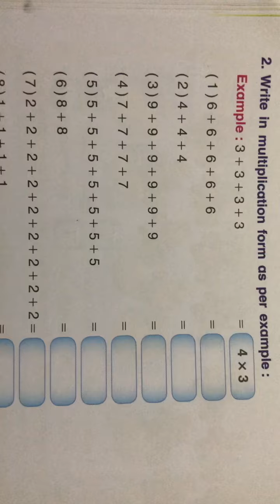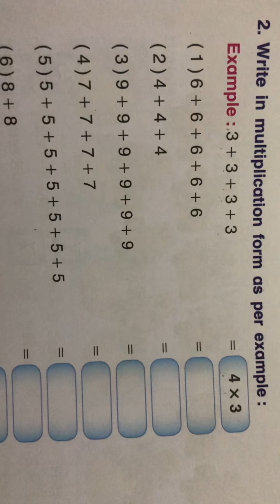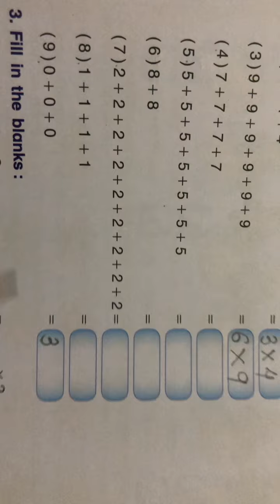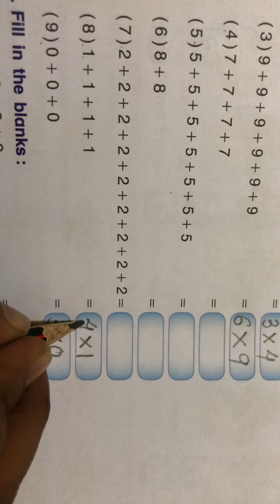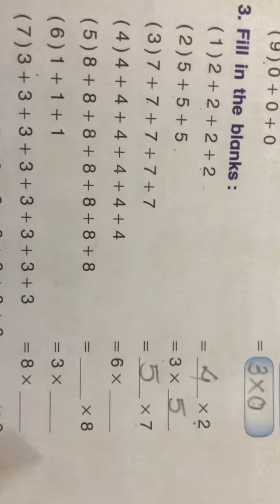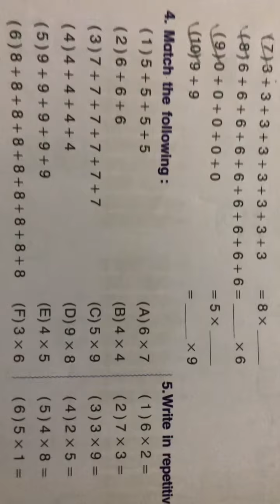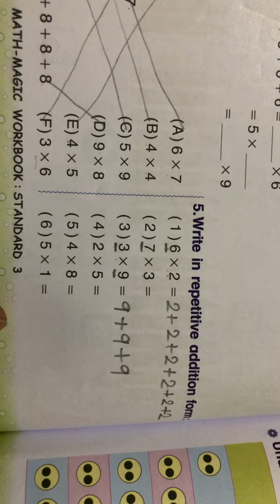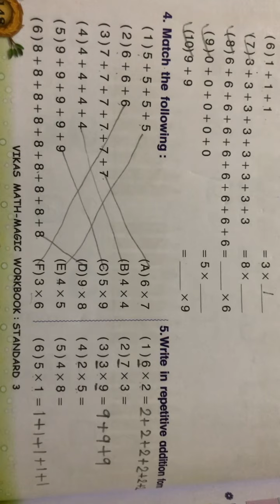Std:3 Maths Chp:9 Who is heavier? Topic : multiplication form